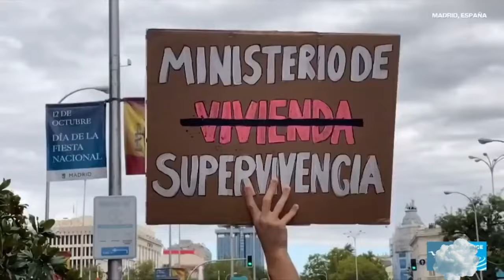Бесплатный проезд. Протесты. Жилье. Пьяные водители. Испания